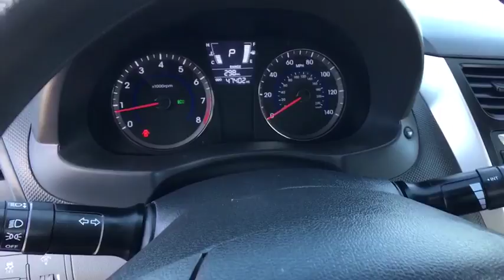2014 Hyundai Accent Carson City, Reno, Yerington, Northern Nevada, Elko, NV 17-0151A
2014 Hyundai Accent